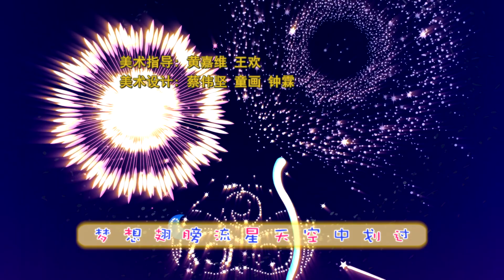開心寶貝之奇幻之旅 第八季 34：人生改錯紙丨HappyFriends8：A Fantasy Travel丨開心超人第八季